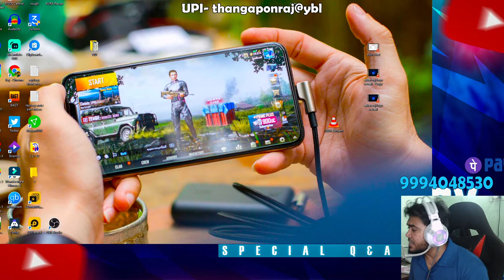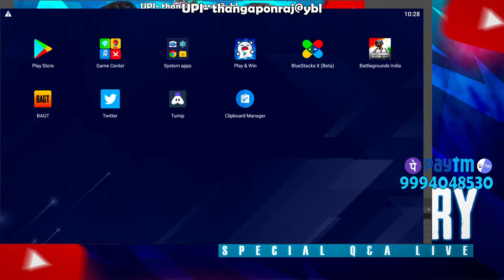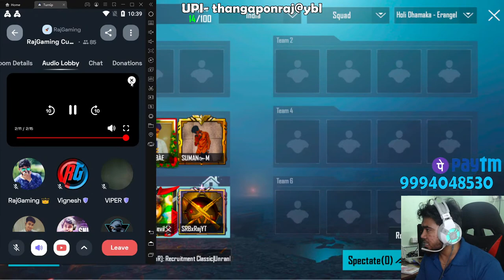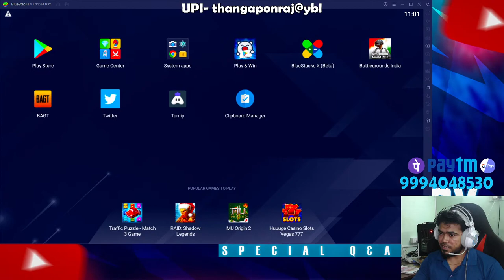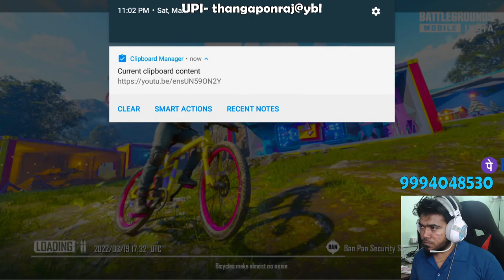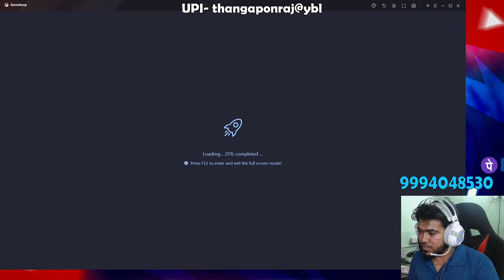🔴PUBG New 1.9 UPDATE Gameplay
Name           : THANGAPONRAJ MADASAMY
Swift Code  : HDFCINBBCHE
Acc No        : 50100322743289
IFSC             : HDFC0001104
Bank Name : HDFC BANK

Tez UPI ID          - ponrajm37@okhdfcbank

PC Specifications -
Processor: Ryzen 9 3900x
Motherboard: Gigabyte X570 Elite Wifi
SMPS: Cooler master 850 watt
RAM: (8 x 2)3600MHz = 16 GB RAM
SSD: 500GB
Hard disk: 2 TB
Cooler: Cooler master Liquid ML360L
Cabinet: Cooler master H500P
Graphics Card: GTX 1060 6GB

 ► Respect Moderators.

Pubg Clan         : SRB

The Runic Power mode will be available for players starting October 15. Players will have the option to select between three runes — Arctic, Flame, and Wind — at the spawn island. Each rune gets special skills divided under offence and defence. Each skill uses some rune crystals when used. The Arctic rune creates an ice wall for defence and uses freezing ammo as an offensive skill. The Flame rune gets a Magma wheel and Scorching ammo as an offensive skill. Lastly, the Wind rune lets players create a Wind Shelter to reduce the damage from the enemy's bullets, while the Wind Boost skill increases the players reloading and movement speed.